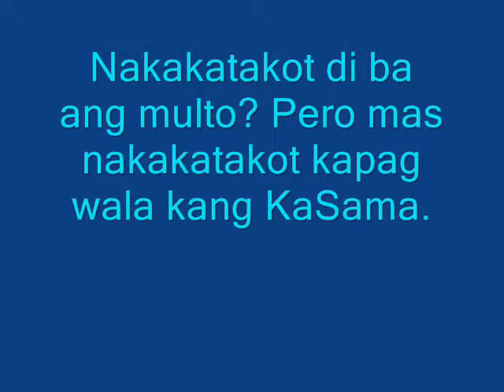mactan airport love the way you lie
sinipat style,!!